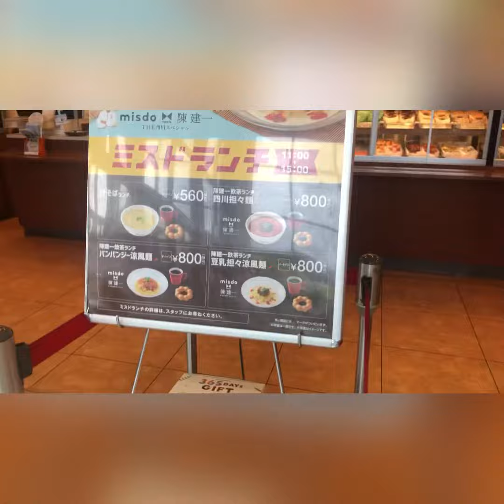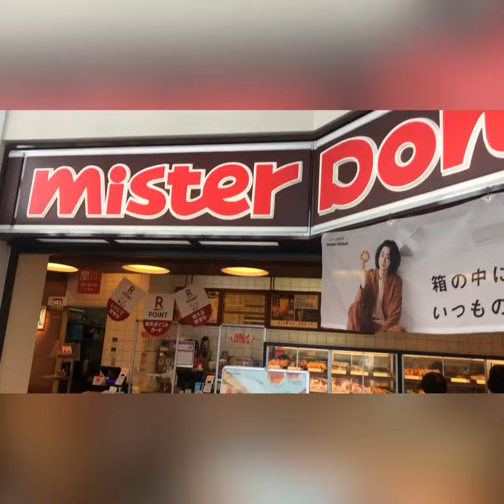UGAWA CITY AND RESTAURANT @Ai Tv Channel